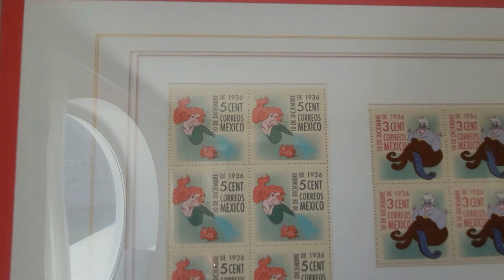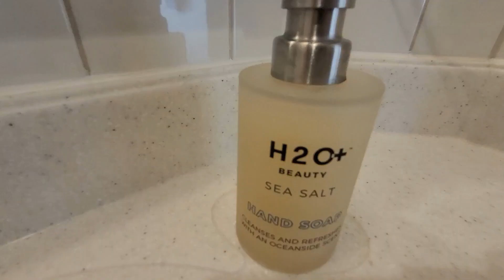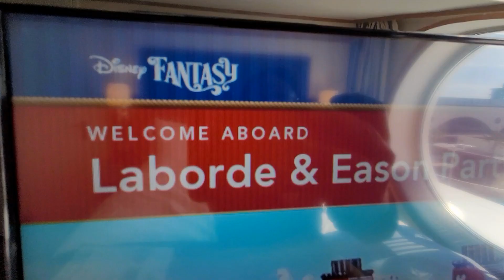Room 5520 on the Disney Fantasy Cruise || 2022 || Room tour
This is a tour of the Deluxe Family Oceanview Stateroom we were in for our 7-Night Eastern Caribbean Cruise from Port Canaveral with Star Wars Day at Sea.

Cost was just over $3,000 USD.

Thanks so much for checking out our channel! ❤️❤️

Our Disney Fantasy Honeymoon: shorturl.at/deKSY